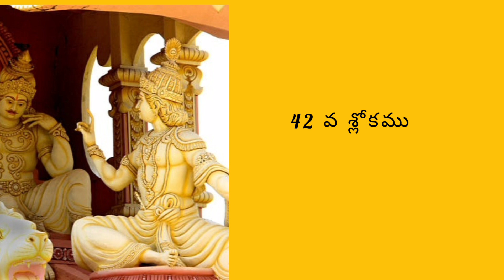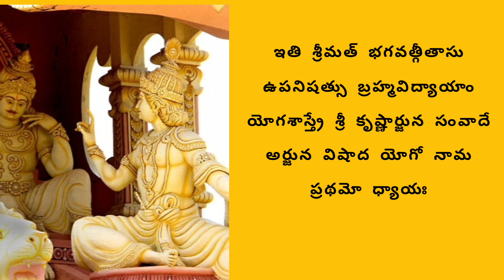Bhagavatgeetha chap 1 : 41-47 Slokas || భగవత్గీత మొదటి అధ్యాయ శ్లోకాలు with meaning and lyrics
Hello All,
If you are interested in listening and learning Bhagavatham and Bhagavatgeetha, then our channel is intended you to make your efforts easy.